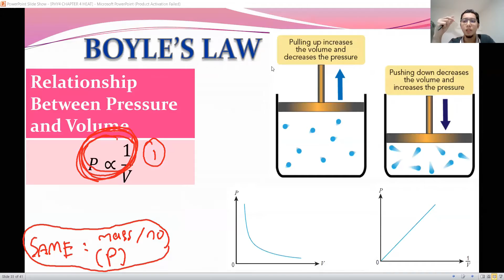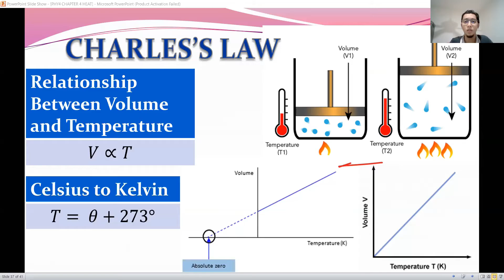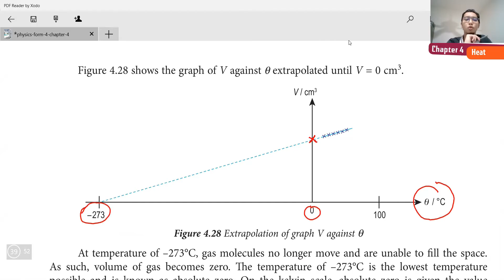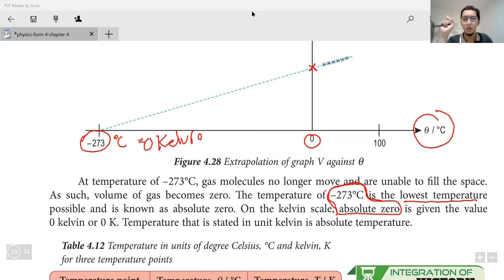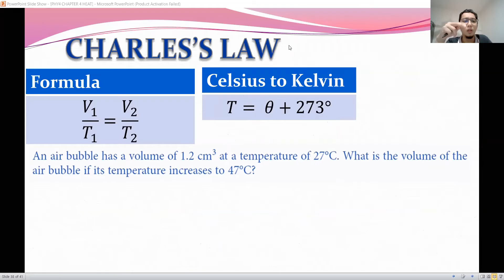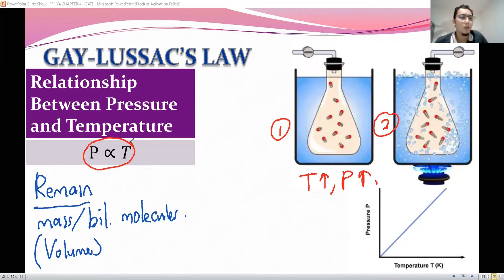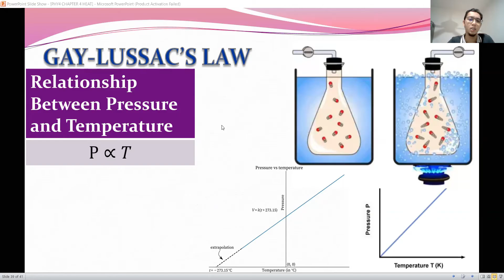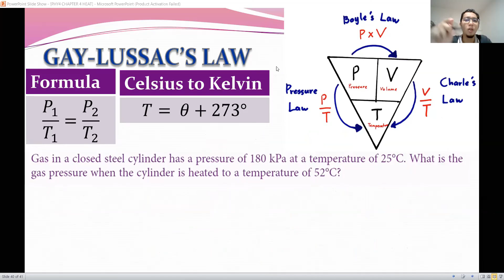PHYSICS FIZIK KSSM FORM 4 CHAPTER 4.4: GAS LAWS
FIZIK KSSM TINGKATAN 4 BAB 4.4: HUKUM-HUKUM GAS

Ini adalah trimmed video daripada progam open online class yang dianjurkan oleh MUHamba Math Expert. Ia tidak 100% mengambarkan situasi sebenar ketika pembelajarannya.

Jika ada persoalan atau kekurangan, boleh terus tulis di ruangan comment.

Semoga bermanfaat anda enjoy video perbincangan ini!